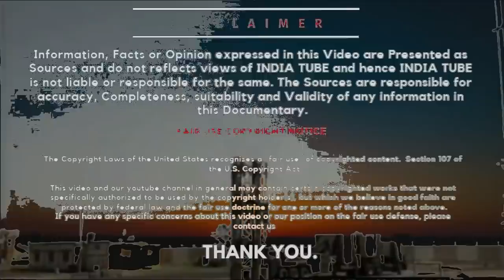NIRBHAY cruise in Production phase, Army और नौसेना की नए बदलाव की मांग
Nirbhay is powered by a solid rocket booster for take off which is developed by Advanced Systems Laboratory (ASL). Upon reaching the required velocity and height, a Turbofan engine in the missile takes over for further propulsion. The missile is guided by an inertial navigation system developed by Research Center Imarat (RCI) and a radio altimeter for the height determination

ˍˍˍˍˍˍˍˍˍˍˍˍˍˍˍˍˍˍˍˍˍˍˍˍˍˍˍˍˍˍˍˍˍˍˍˍˍˍˍˍˍˍˍˍˍˍˍˍˍˍˍˍˍˍˍˍˍˍˍˍˍˍˍˍˍˍˍˍˍˍˍˍˍˍˍˍˍˍˍˍˍˍˍˍˍˍˍˍˍˍˍˍˍˍˍˍ

SOURCE